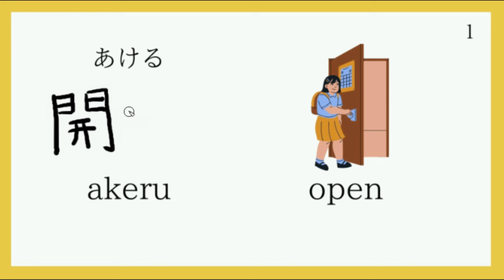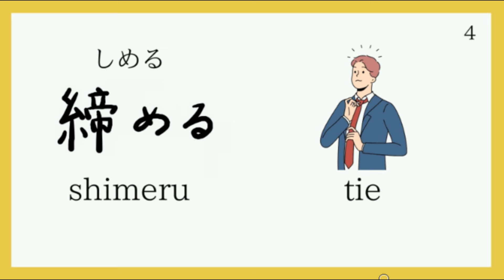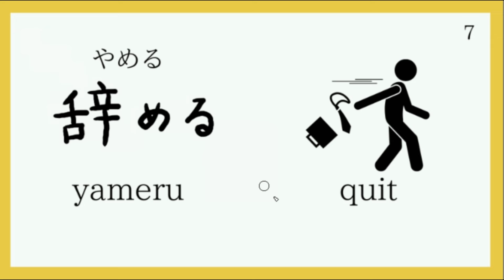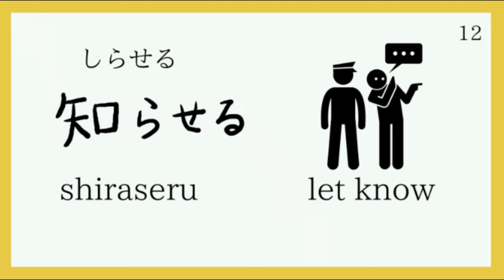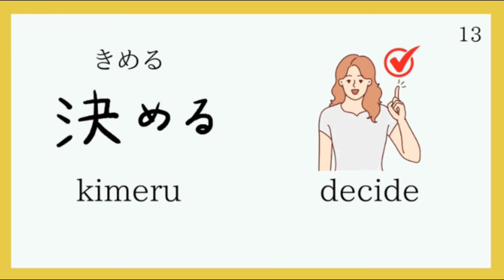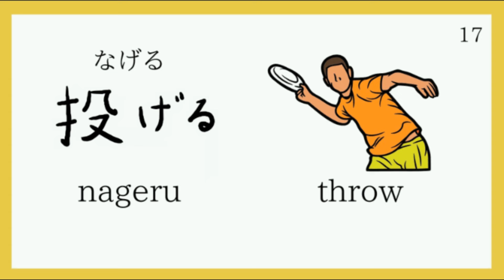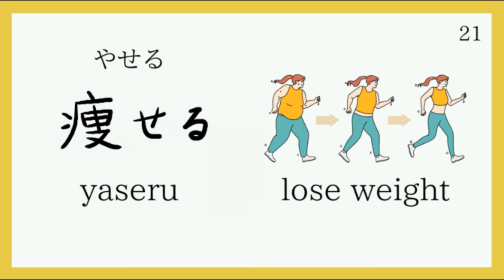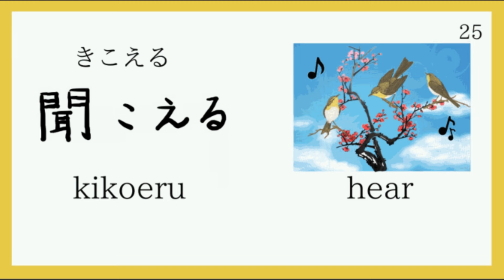【Japanese Verbs】Verbs necessary for daily life :Free PDF (ru-Verbs1/5)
Today we will talk about Japanese verbs that we use every day in daily life.Japanese verbs are used every day in daily life.Japanese verbs are very important because we use them every day in daily life.Let's learn together.(1/5)